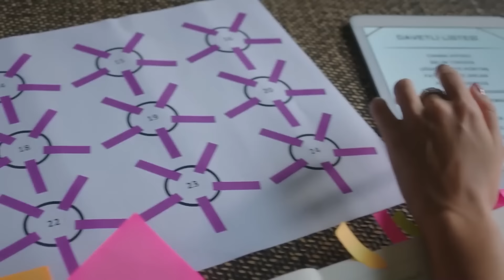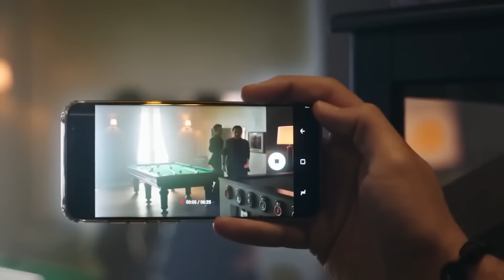Traición Secreta Capítulo 133 (Doblado en Español) FULL HD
Traición Secreta Capítulo 133 (Doblado en Español) - Ufak Tefek Cinayetler

Artistas:
Gökçe Bahadır,
Aslıhan Gürbüz,
Mert Fırat,
Tülin Özen,
Bade İşçil,
Ferit Aktuğ,
Hayal Köseoğlu,
Yıldıray Şahinler,
Selim Bayraktar,
Ushan Çakır,
Osman Sonant,
Aslıhan Kapanşahin